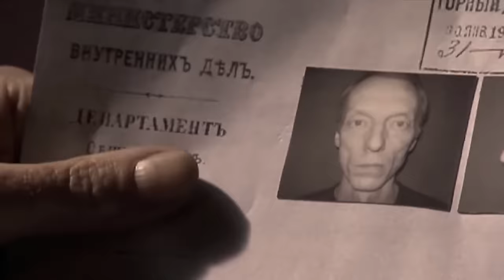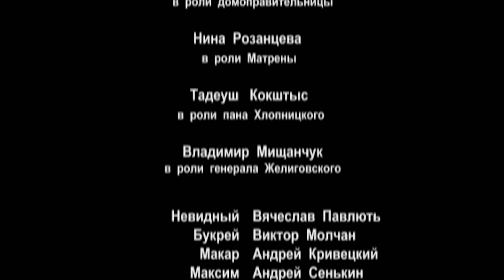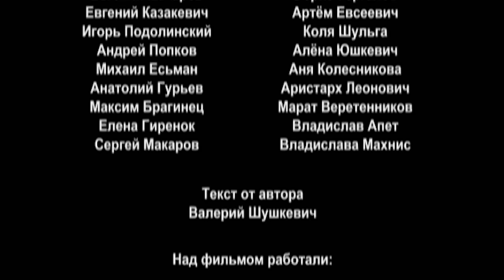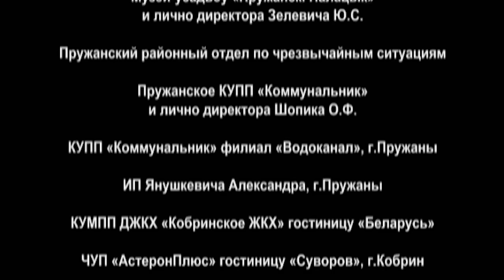Талаш (3 серия) (2011 год) историческая драма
1919 год. На белорусское Полесье снова приходят польские войска. У каждого свои интересы: кто-то поддерживает красных, кто-то поляков, кто-то стоит против всех. В водоворот военных действий втягивается каждая семья.
Так и 70-летний Василь Талаш вынужден взяться за оружие, чтобы спасти своего малолетнего сына. Но один на войне – гиблое дело. Поэтому Талаш идет за поддержкой в отряд большевиков.